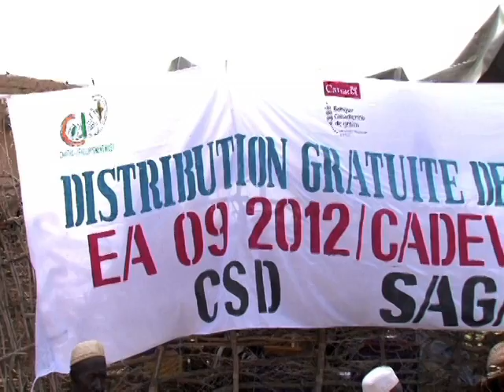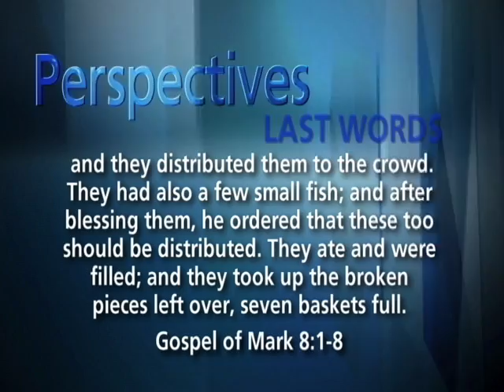Crisis in the Sahel - Perspectives Weekly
Do we still care about Africa? A major food crisis hit the Sahel region of West Africa in 2012, so why has it received so little media attention? On Perspectives: The Weekly Edition, guest host Kris Dmytrenko discusses "donor fatigue" with Josianne Gauthier from Development and Peace and Jim Cornelius from the Canadian Foodgrains Bank.